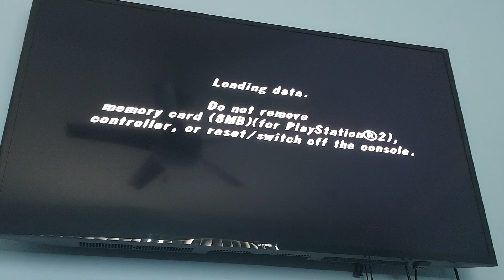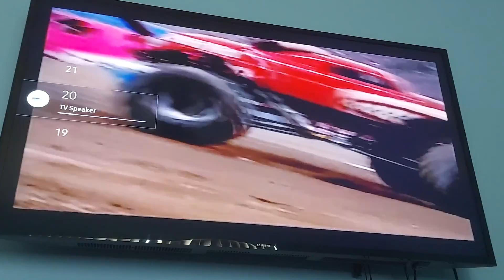Monster Jam: Urban Assault! (Stuntman Series)